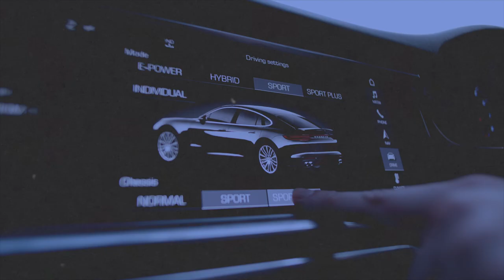13 logements en conciergerie airbnb en 10 mois ! Interview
J'ai le plaisir de te présenter Jean qui a lancé sa société de conciergerie airbnb il y a 10 mois. Jean était un salarié dans l'événementiel mais après un "ras le bol" il a décidé de tout plaquer pour ouvrir sa propre conciergerie airbnb. Il a commencé en aout 2020 et a aujourd'hui 13 logements en location courte durée qui lui génèrent près de 400€ par mois et par logement. Je te laisse faire le calcul. Il nous explique dans cette interview la stratégie qu'il a mise en place pour arriver à ces résultats.

Tags de la vidéo